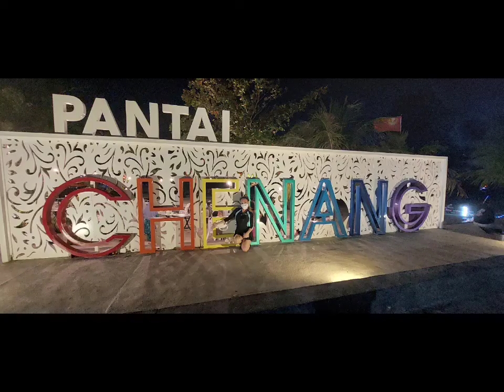101 LANGKAWI ISLAND/ NIKKIGEL VLOGS